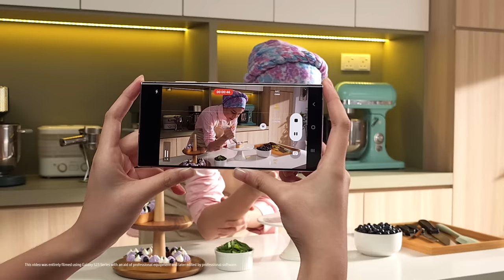23 Moments Series: Baking | Captured withGalaxy S23 Ultra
Capture your delicious bakery in colorful details with the new Galaxy S23 Ultra.